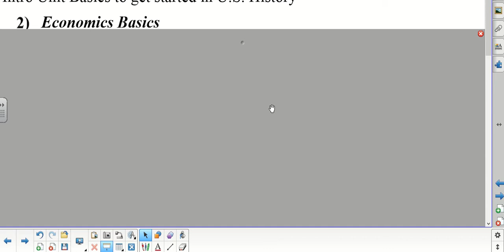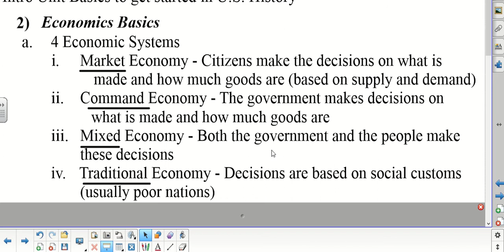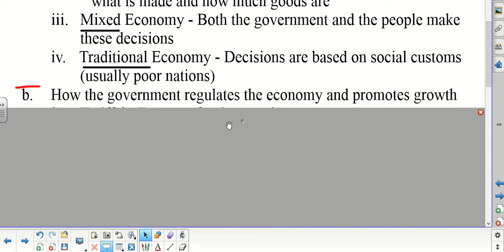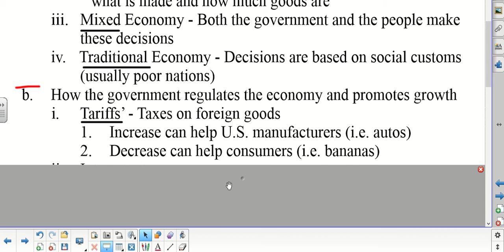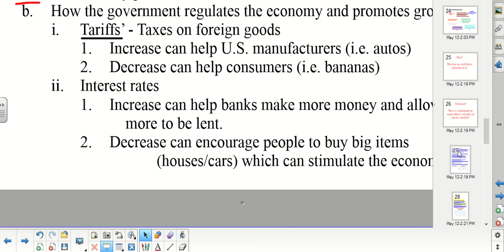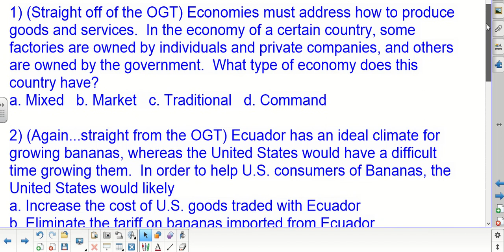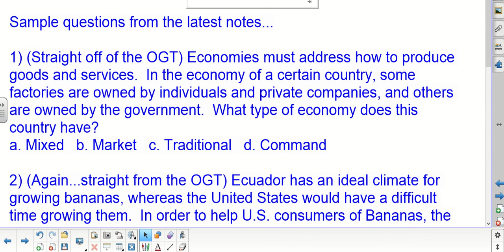U.S. History Class Lecture and notes for Friday 9/18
A little econ review and econ notes